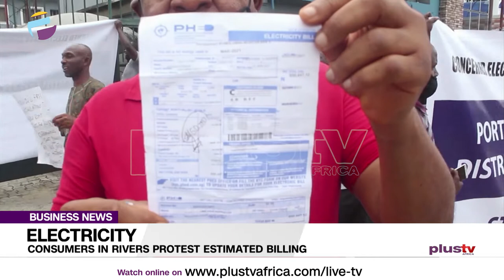Consumers In Rivers Protest Estimated Electricity Billing | BUSINESS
Some aggrieved electricity consumers in Rivers State, have staged a protest against the Port Harcourt Electricity Distribution Company, asking them to leave the state, over the issue of estimated billings.